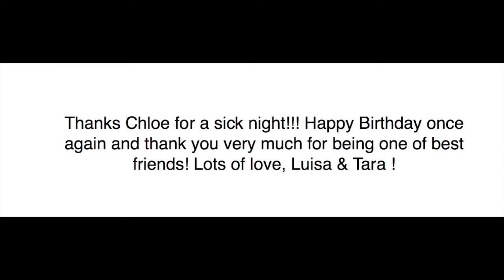Chloes 12th Birthday Party | Luisa & Tara !